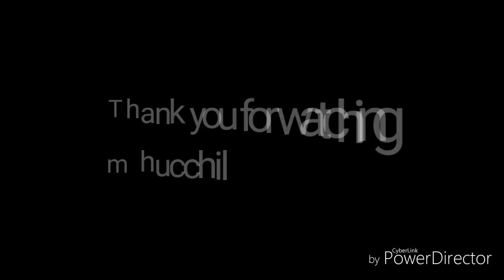Hamro gar hamro gau